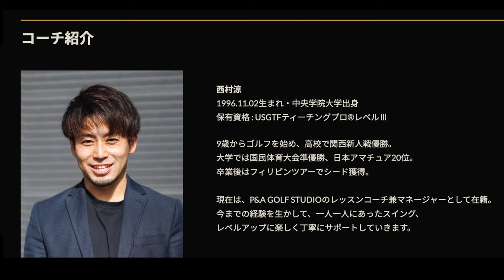優勝者のクラブセッティング 5番ウッドを2本入れている理由【和田純怜①】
出演者：
和田 純怜 選手

会場：
P&A GOLF STUDIO（埼玉県越谷市）

チップインのコツ、グリーン周りの練習方法を伝授してもらおう！和田純怜選手の練習に密着③